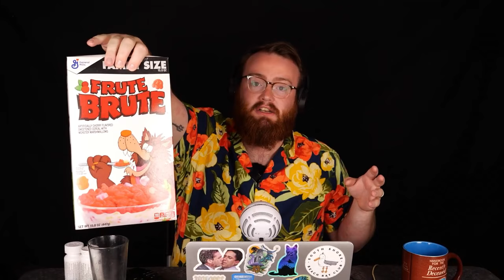THE GREATEST APES MOVIE OF ALL TIME - PLANET OF THE APES (1968) | Go Ape! Ep. 1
Adam and Oliver begin their journey into all five of the original Planet of the Apes films! Today, they give a full retrospective on the film that started it all... Planet of the Apes (1968), starring Charlton Heston, Roddy McDowall, Kim Hunter, and Maurice Evans!

00:00 - Introductions
04:33- Background of the Apes
28:30 - Planet of the Apes Review
01:05:23 - Closing Thoughts

Also watch:  Why Beneath the Planet of the Apes (1970) is the Most Underrated Apes Movie

Oliver The Ricketts!